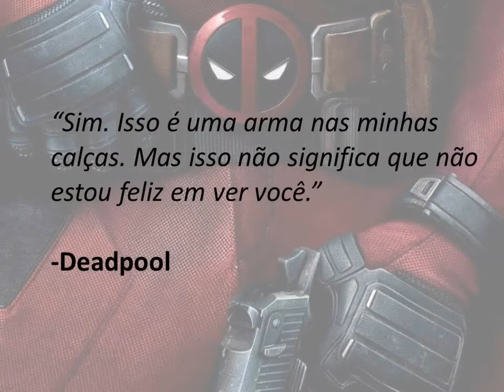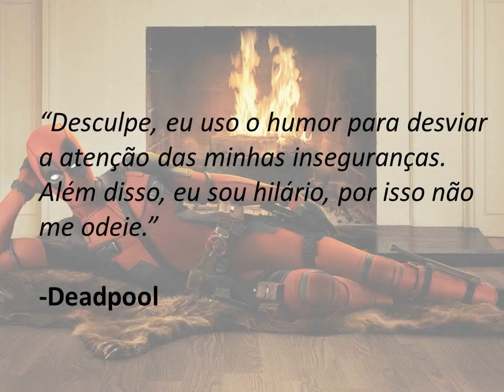Frases do melhor anti-herói, Deadpool!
Frases que foram ditas no filme Deadpool.